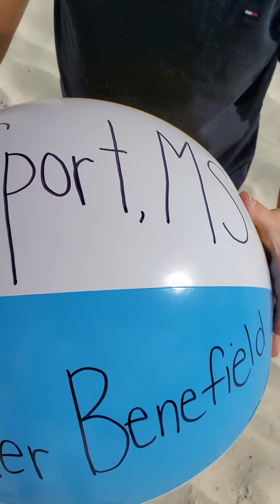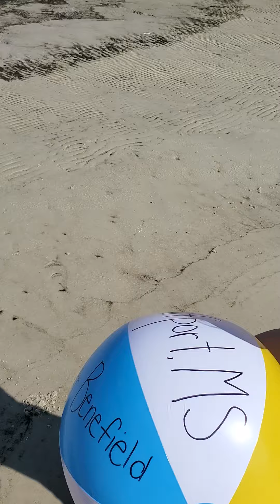Beach ball release part 1